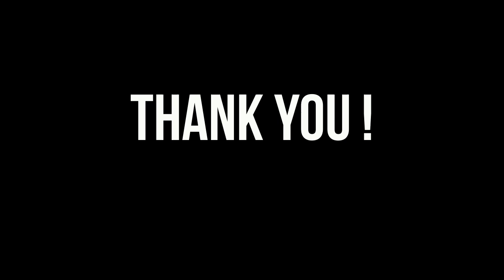Relaxing Spa Day for Husky Pup | GO Viral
I search for the best and top trending videos from all over the Internet and put them all in one video.